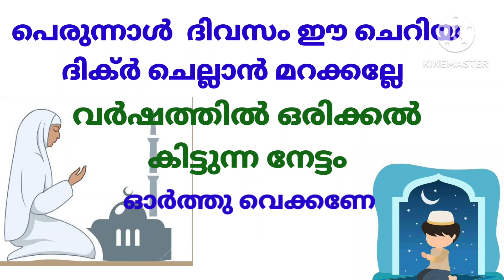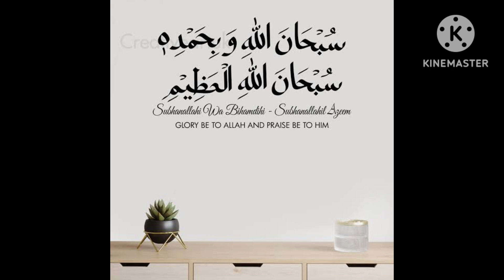പെരുന്നാൾ ദിവസം ഈ ഒരു ദിക്ർ മറന്നു പോവല്ലേ ||എല്ലാരും പ്രത്യേകം ഓർത്തു വെച്ചോ